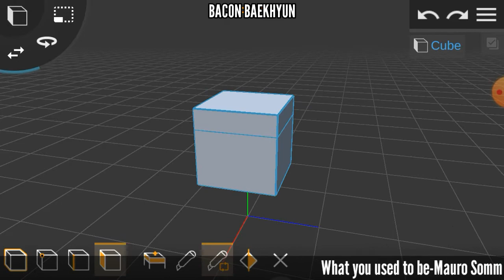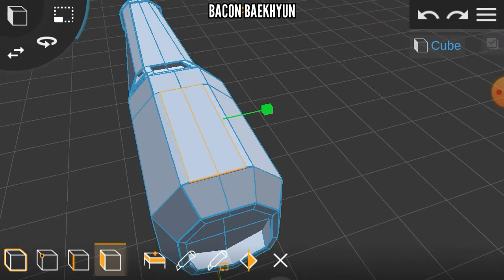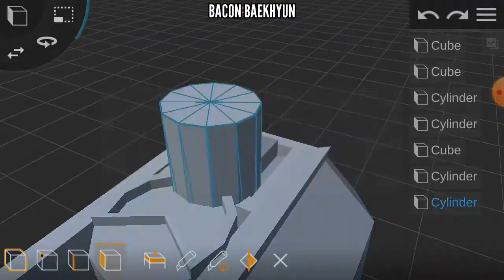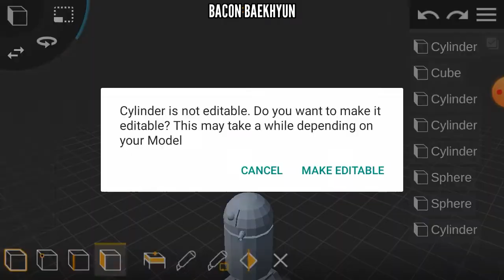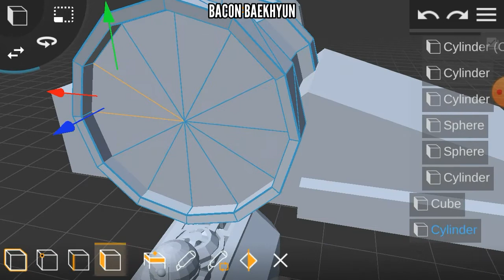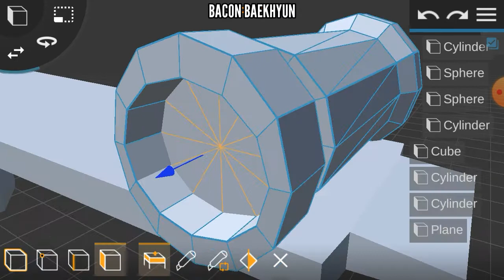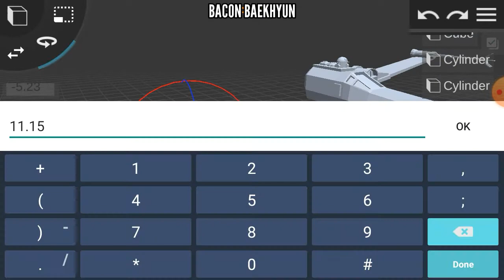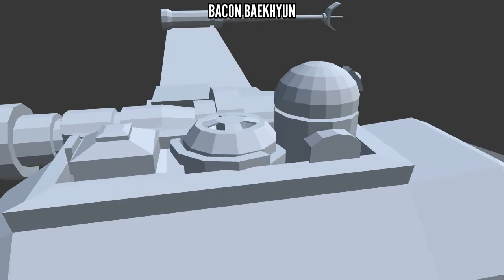T-65 X-WING STARFIGHTER MODEL ( STAR WARS ) ( PRISMA 3D ) / TIMELAPSE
T-65 X-Wing Starfighter from Star Wars Modeled using Prisma 3D

To anyone who is wondering:
I will not be giving any links for my models. Atleast not now

My AMAZING Equipment:

-ASUS_Z010D
(My phone that I can't even use to play Minecraft)
-Acer_Aspire One Notebook
(Specs:
Processor:Intel Atom CPU N270 1.60 GHz
Ram:2GB
Rating:2.0)
-Wireless Mouse
(A wireless mouse made by some random factory from china)
-Table
(A table made by my father)
-A Computer
(Broken,like me)

Prisma3D is a full 3D kit containig tools for Modeling, Animating and Rendering.

-- Features --

Objects:
- Change color with color picker
- Apply a texture
- Grouping Objects

Mesh Modeling:
- Multiselect Objects, Faces or Points
- Transform Selected

Object Animation:
- Set and Remove Keyframes for any Object property
- Smooth Keyframe Interpolation

Rendering:
- Save video to Cameraroll and share it

Viewport:
- Easy 3D navigation using multitouch

How people use this App:
- 3D Modeling (similar to CAD)
- 3D Animation